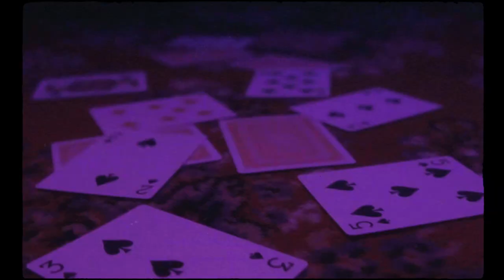J2K - Kafa Lesh feat. Findus doé (Dir.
-Produced By Joel Seijger